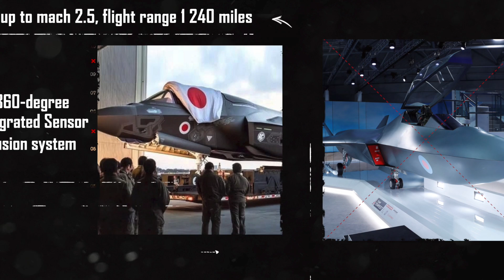US NEW 6th Gen FA XX Fighter Jet SHOCKS the World!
Meet the US NAVY's Groundbreaking 6th GEN FA XX Fighter Jet!  This new fighter jet is set to revolutionize air combat with its cutting-edge technology and unparalleled capabilities. The US Navy's 6th Gen Fighter Jet is a behemoth of innovation, boasting advanced features that will leave you speechless. From its sleek design to its unmatched firepower, this aircraft is the future of military aviation